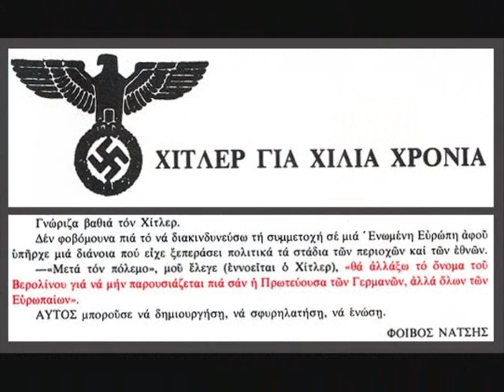Ο Κατίδης & η μόδα του νεοναζισμού